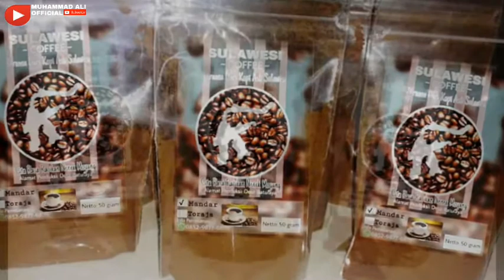⚪SULAWESI COFFEE | YA KOPI MANDAR.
Sulawesi Coffee
Kopi terbaru dari sulawesi
Kopi mantap racikan nenek moyang
Alamat produksi : Desa Batulaya